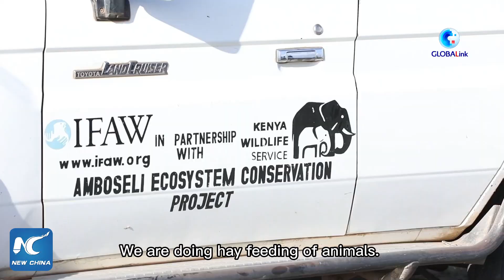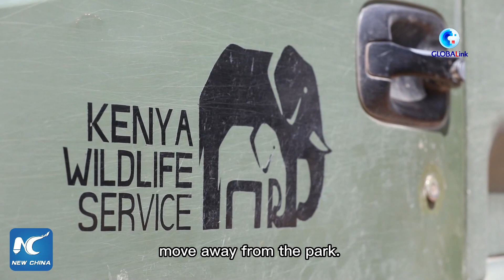GLOBALink | Kenya mitigates severe drought's impact on wildlife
Kenya has taken measures to mitigate the climate's effects on the wildlife in different parks as the country is facing the most prolonged drought in recent history.